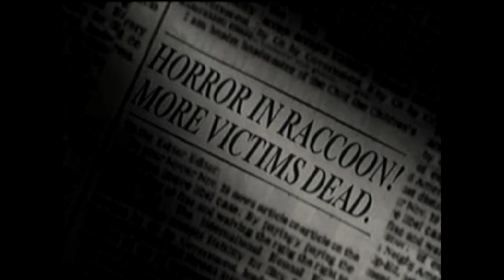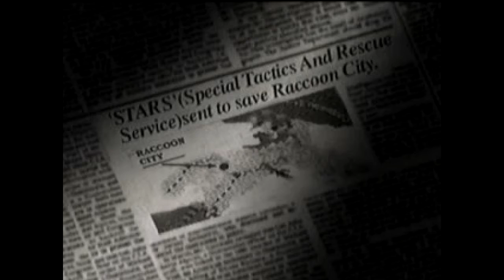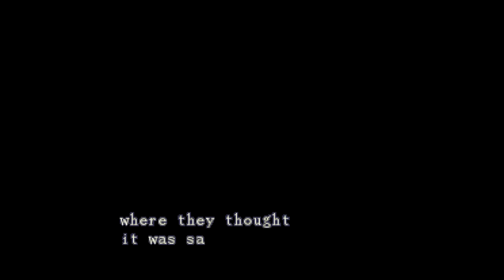Resident Evil: Director's Cut Pt. 1 *Dual Commentary*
And so begins the classic.